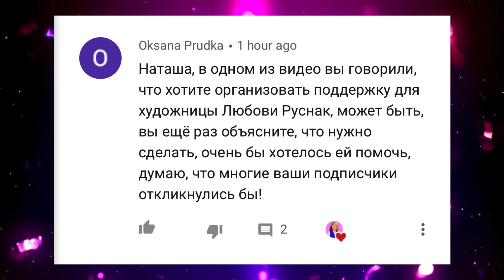Не оставьте это видео без внимания! Пожалуйста! .